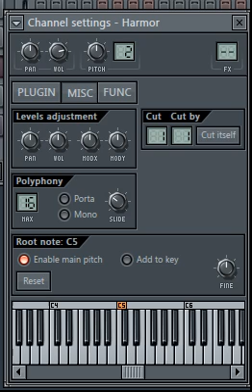fear and loathing in las vegas jump around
salam newbie